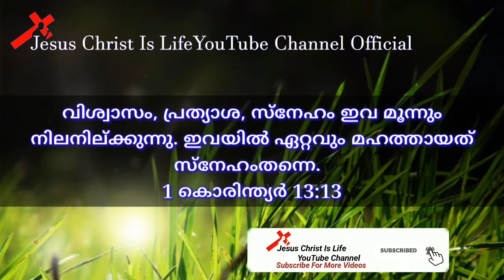Thursday Bible Verse Malayalam Date 14/02/2019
Jesus Christ Is Life YouTube Channel